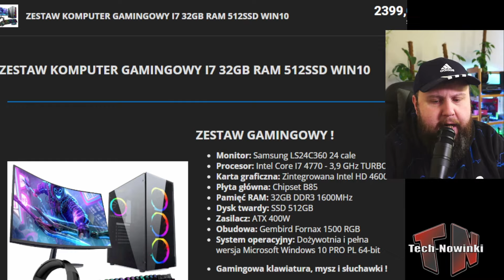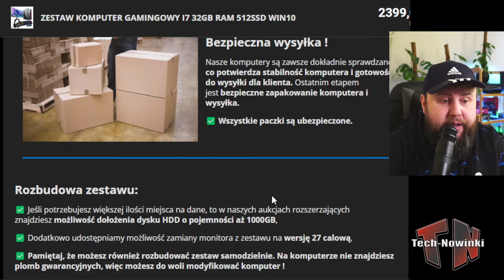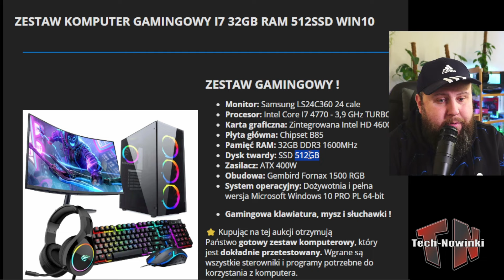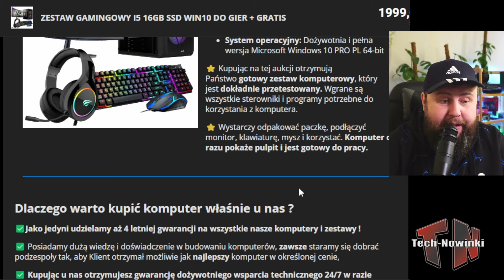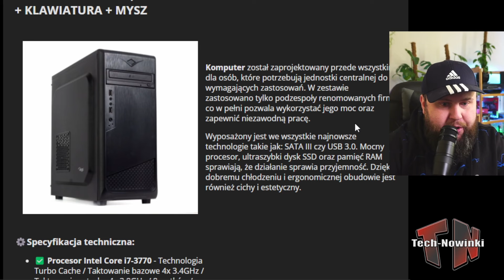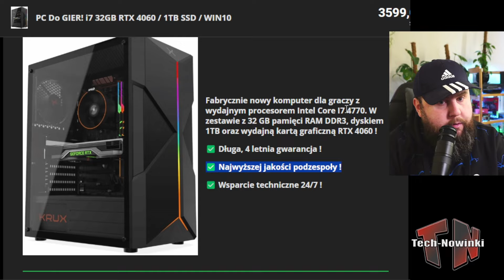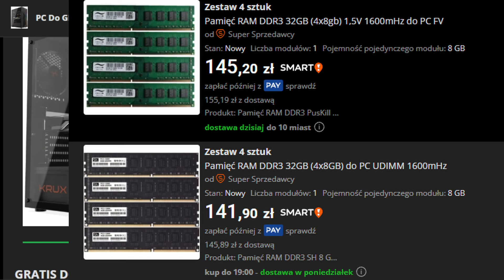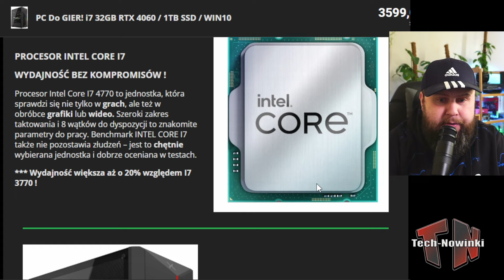Jakie komputery sprzedają na Allegro? SZOK!! i niedowierzanie!!!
Siemaneczko Widzowie dziś przejrzymy Allegro i oferty GOTOWYCH zestawów PC na tym najpopularniejszym serwisie Aukcyjnym w naszym kraju.
Powiem, że można się zagotować tym jaki sprzęt próbują nam wcisnąć sprzedawcy.
zapraszam do materiału!!

00:00 Wstęp
00:29 Pierwszy zestaw 2400 PLN
04:35 Drugi zestaw 1999 PLN
05:42 Trzeci zestaw 998 PLN
07:51 Czwarty zestaw 3599 PLN
11:11 Zakończenie